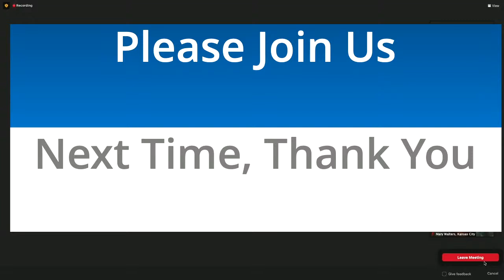Chukat John Rogers July 9, 2022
Although "wars and rumors of wars" are arising today (Mt.24:6,Mk.13:7), we have a very real Savior who, although He is "the ruler of the kings of the earth," He "loves us, and washed us from our sins by his blood!" (Revelation 1:5)

Shalom in Yeshua (Jesus), our soon-coming BrideGroom King!